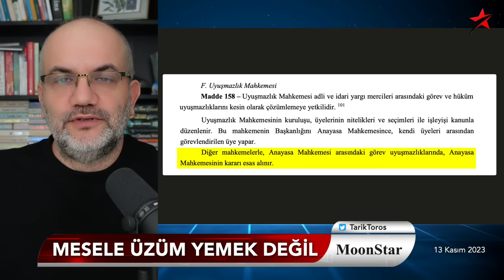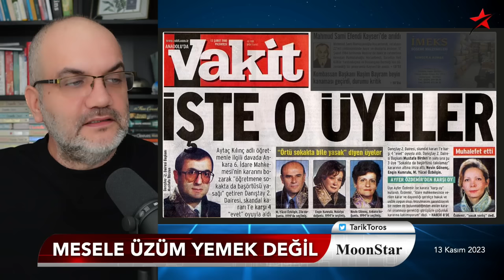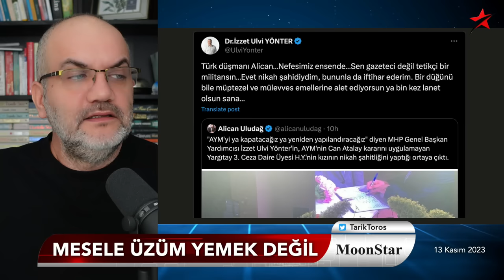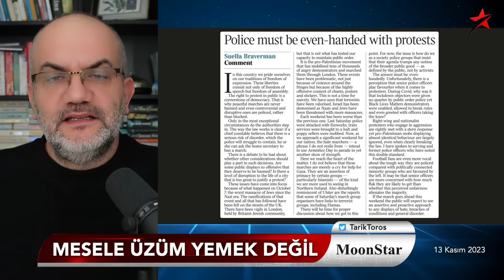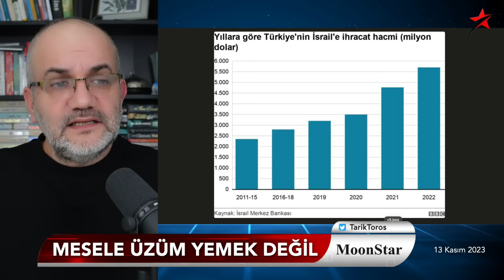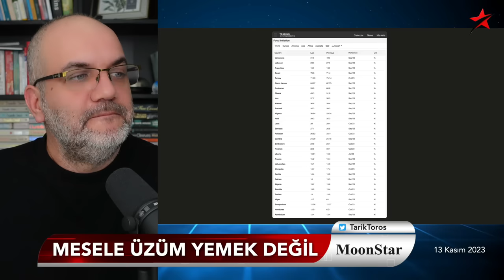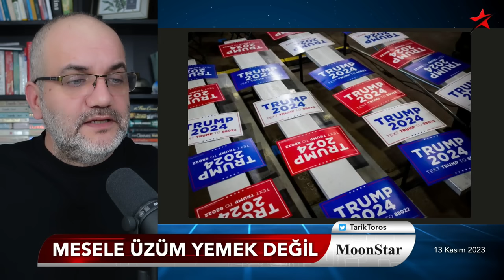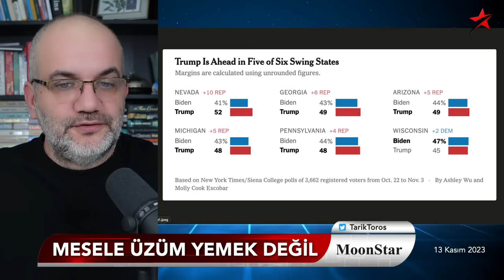Tüyleri diken diken eden tehdit | Tarık Toros | Manşet | 13 Kasım 2023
13 Kasım 2023

• Tüyleri diken diken eden tehdit
• AYM üyeleri fotoğraflı hedef gösterildi
• "Nefesimiz ensende" çetesi..
• Mesele üzüm yemek değil..
• Emsalse emsal: Meral Danış Beştaş kararı
• Darbeciler yan yana.. 13 yıl sonra ilk kare!
• Her dönemin "günah keçisi" Starbucks